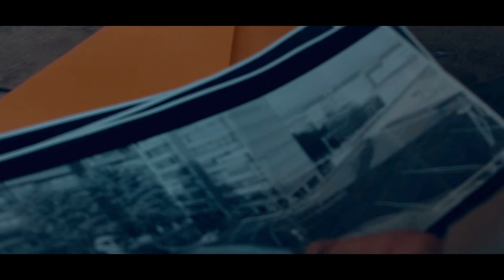Simak - ROUND# (Official Video)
4° Estratto dall'Ep Album [L'unic'] -

EDITING : @Domenico Ciavattone
REC & MIX : @It's Classic Studio
MASTER/BEAT : @Valerio Nazo
REGIA&STORYBOARD : @Simak
GRAFFITI/WRITER : @Moes
Staff : @One Chance

Si ringraziano di cuore tutti coloro che hanno collaborato alla realizzazione.